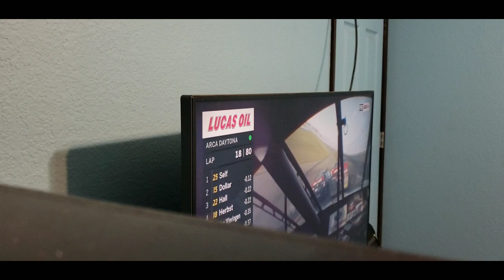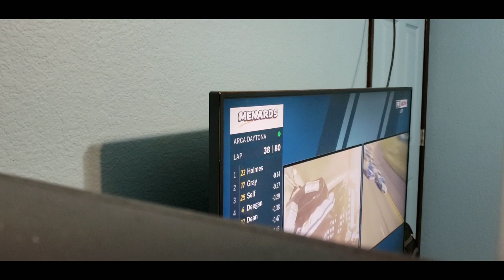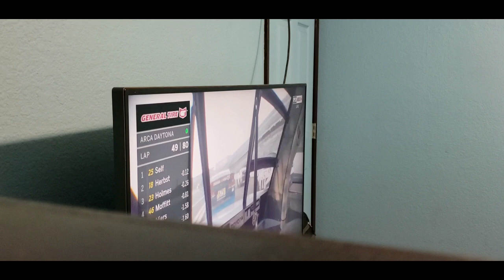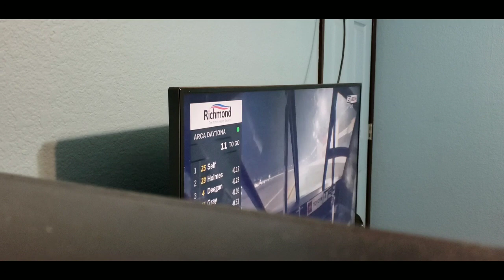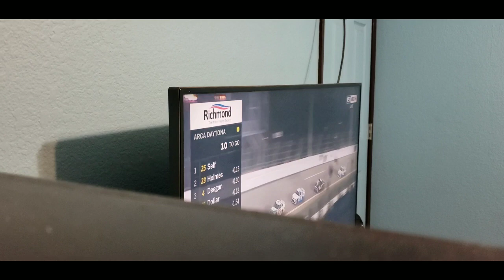2020 Arca Lucas oil 200 Reactions